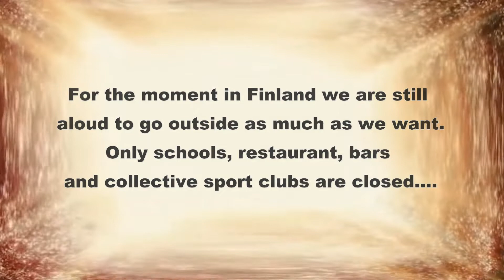FIXING THAT BACK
Today was a hard day. And it took way too much try and energy to land few tricks... But it's getting a bit better every day.

After 20 years, I deceided to ride again a skateboard.
Middle life time crisis? Yes it is! :)